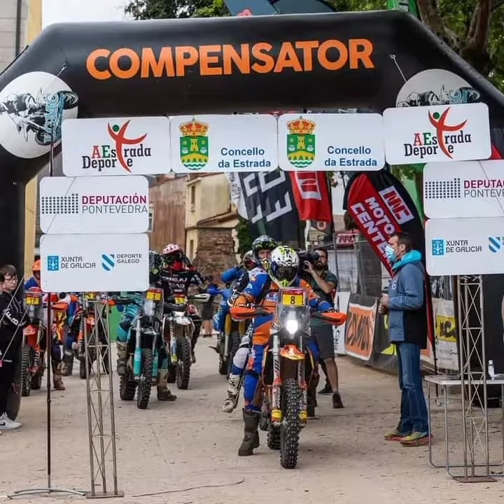moto crocss en la estrada